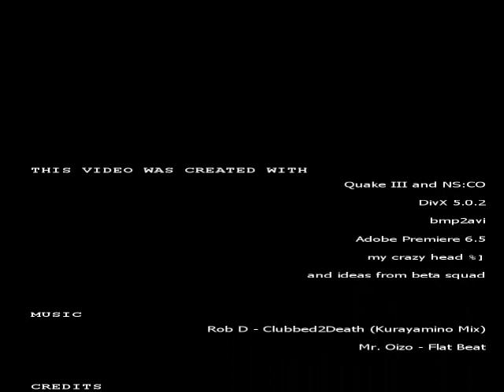Eurotrash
EU vs US leg 1. Dedicated to the EU team.

[00:21] The scramble of the image means that the round changes
[00:55-01:45] Watch the bomb timer!
[01:27] Blood spilling out nicely :)
[02:38] Ice doesn't get enough technical level
[03:08] Bleed'eh! :)
[04:05] Ice shouts "Reload!" and guess it's a good idea..
[04:33] Damn quick situation :P
[05:00] The white crosses = crosshair in 3d
[05:17] There's already a dead Seal but Ice decides to kamikaze
[05:25] A scratch in my butt :)
[06:25] Threw a nade in which the opponent walked on

(Try freezing the image in the end ;)